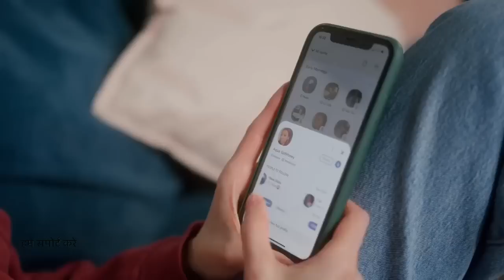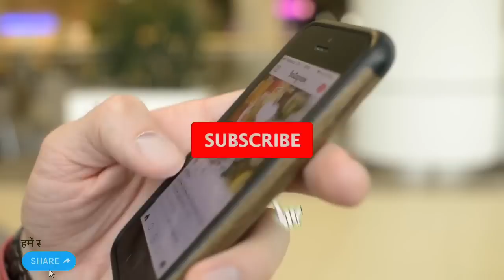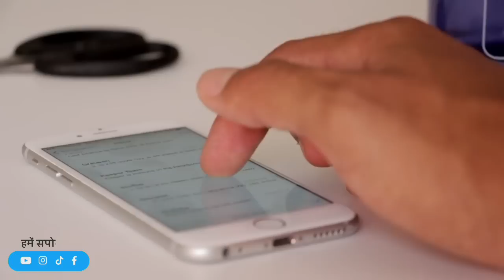Sab Ne Dekha Allah Ka Mojza | hakeem luqman aur ek tote ka waqia | Hakeem luqman Story Deeni Baatain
दुनियां ने देखा अल्लाह का करिश्मा सब हुए हैरान || hakeem luqman aur ek tote ka waqia | Deeni Baatain

pyare dosto lukman hakeem aur tote yani parrot ke bare me ek aisi haran kun waqiya jise sunkar ap log bhi dang rah jayenge aur lukman hakeem ke zamane me sab janwar charind parid sab kuch ne ba kuch ne ba ki lu ki barak te ki to bol ek bar samundar ka kinara dhundhne ko kaha aur ek goli tayyar ki jise khakar tota 6 mahine tak begair khaiye piye ud sakte the phir jab tote ko jab samundar ka kinara nahi mila to luqman hameen ne kya kiya Aaj ki is video mein Ham aapko bataenge